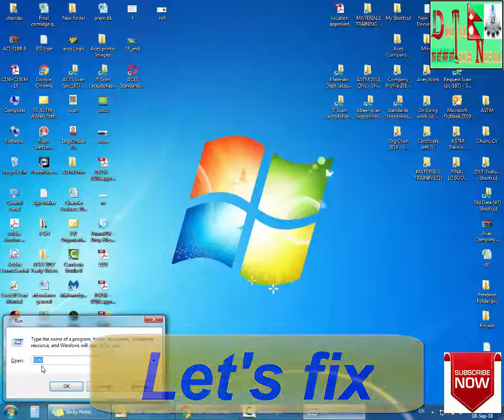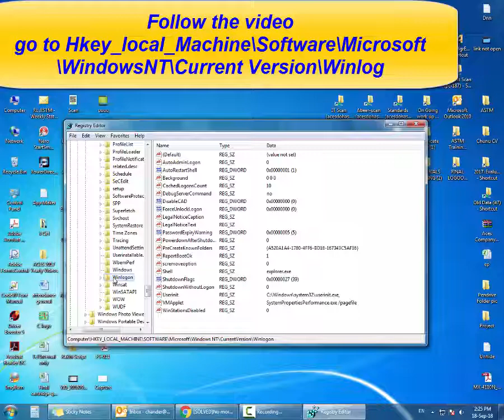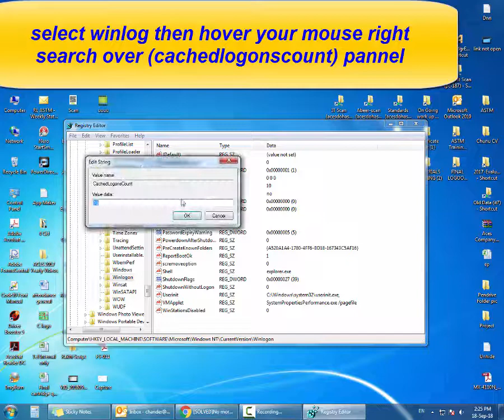No more connections can be made to this remote computer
Hello Friends this video is about how to fix this error no more connections can be made to this remote computer at this time because there are already as many connections as the computer can accept when you access shared folder. Shared Folder may be Domain Member or without Domain Members you can face this type of error but don't worry you can resolve this problem easily just follow the method.